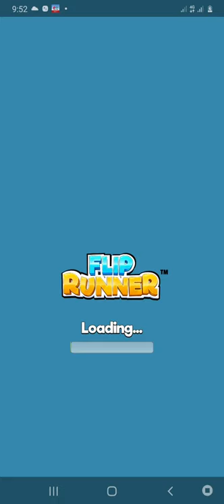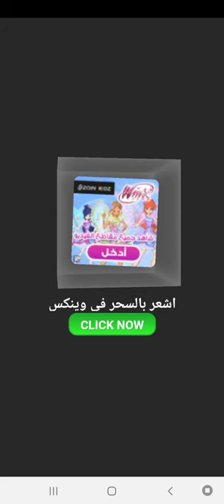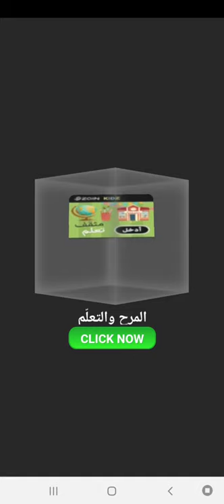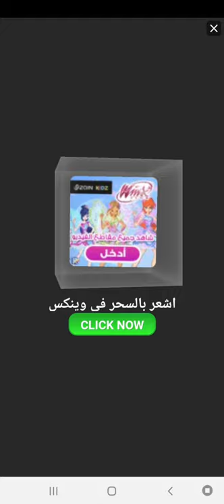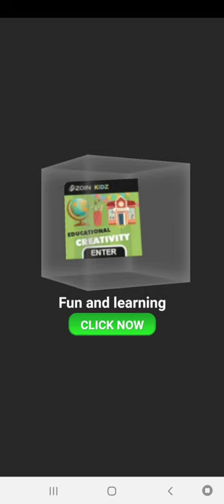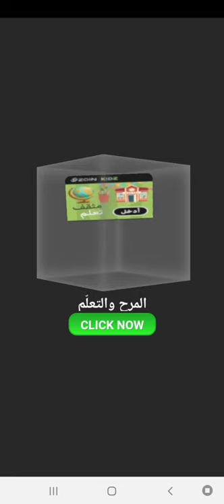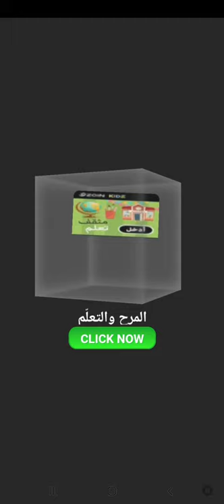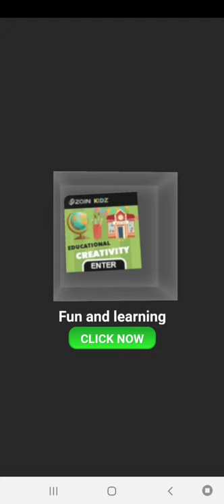FLIP RUNNER PART 1 SARFARAZ ALI GAMING